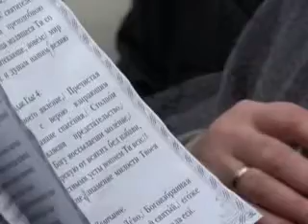10 10 14 provody ikony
Сегодня в Уварово торжественно проводили чудотворную Абалакскую икону Богородицы. Из Христорождественского собора она отправилась во второй кафедральный город нашей епархии — Кирсанов. С какими чувствами уваровцы прощались с великой святыней — об этом в сюжете.